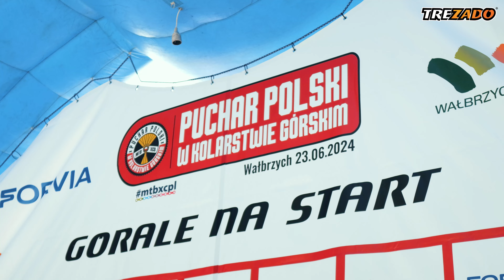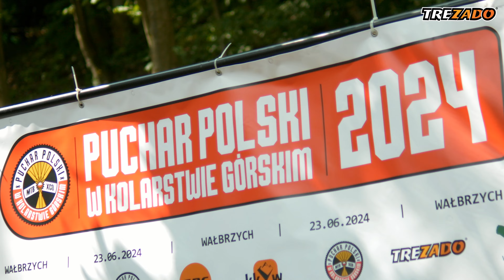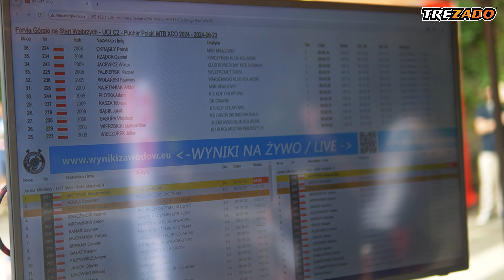PRAWDZIWA KOLEBKA KOLARSTWA GÓRSKIEGO Puchar Polski MTB XCO Górale na Start Wałbrzych 2024 x TREZADO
Kultowa już trasa w Parku Sobieskiego w Wałbrzychu jeszcze niespełna 8 lat temu "straszyła" i była "nie do przejechania", ale już wtedy ekipa Klub Kolarstwa Wałbrzych organizując Górale na Start a wcześniej jeżdżąc "po zachodzie" wiedziała w jakim kierunku zmierza nowoczesne kolarstwo górskie w olimpijskiej formule cross-country MTB XCO. Widowiskowe, trudne technicznie trasy. Podjazdy po korzeniach. Zjazdy po belkach, kamieniach i skoki na dropach. Trasa jest świetna do kibicowania i alejki parkowe bardzo to ułatwiają. Zobacz sam jak radzili sobie najlepsi kolarze górscy w kraju!

Obejrzałaś / eś do konca? Wrzuć komentarze ze słowem EKIPA!

Materiał powstał dzięki współpracy z TREZADO

Partnerem tegorocznego Pucharu Polski w kolarstwie górskim  w formule olimpijskiej MTB XCO cross-country jest firma Trezado – producent płynu uszczelniającego do opon oraz dystrybutor takich marek rowerowych jak opony Wolfpack, liczniki i zegarki iGPSport, oświetlenie Towild oraz środki pielęgnacyjne i smarujące Bike on Wax. Dzięki współpracy firmy Trezado z organizatorami Pucharu Polski MTB XCO powstaną filmy promocyjne i inne materiały video z każdej rundy Pucharu Polski, które będą dostępne na kanale YouTube VeloSportME oraz w social mediach @trezado, a dla liderów klasyfikacji generalnej przewidziane zostaną dodatkowe nagrody.

Reporter: Paweł Kuflikowski (Projekt Kolarski mtbxcpl)

zawodniczki występujące w wywiadach: Zuzanna Krzystała (Pho3nix Cycling Team), Antonina Białek (Warszawski Klub Kolarski), Aleksandra Podgórska (KTM SGR MTB Team), Alicja Matuła (MAT ATOM Deweloper Wrocław), Adrianna Broda (PRESSING RIBOX MTB Team), Gabriela Wojtyła (Superior Zator)

zawodnicy:  Filip Helta (KTM SGR MTB Team), Piotr Brzózka (JBG2 Team), Maciej Jeziorski (JEZIOR BIKE)

00:00 start
00:40 zapowiedź relacji
01:32 przygotowania do wyścigu
02:30 wypowiedzi przedstartowe
03:40 wyścig elity kobiet
05:02 Aleksandra Podgórska
05:25 Antonia Białek
05:52 wyścig elity mężczyzn
07:49 Filip Helta
08:21 Brajan Świder
08:45 podsumowanie Paweł Kuflikowski